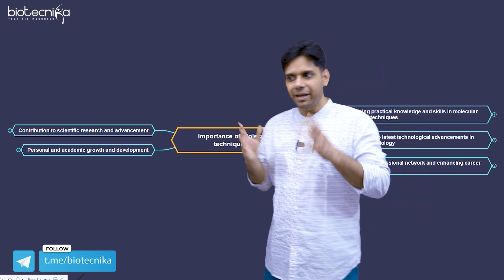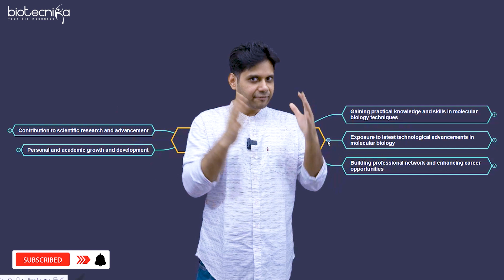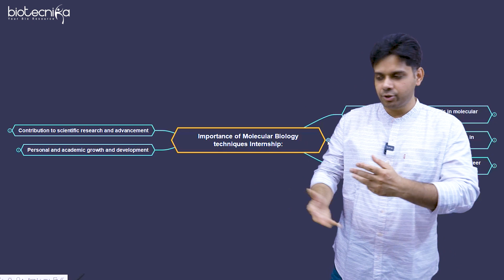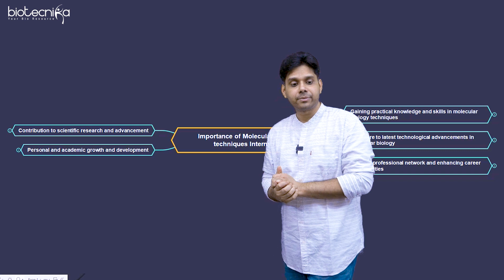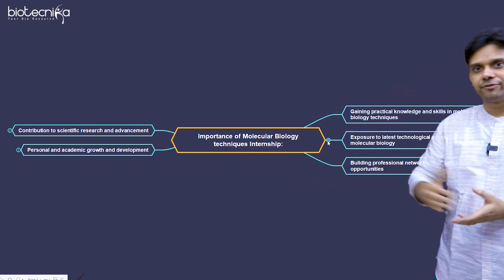Molecular Biology Techniques Internship Importance - How It Will Help You In Your Career Ahead?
Immersive Molecular Biology Summer Internship: From Fundamentals to Advanced Techniques with Wet Lab Hands-On Training

Perform LIVE Experiments + Wet Lab Hands-on Training Under Expert Guidance.

You'll have the opportunity to enhance your knowledge and skills in molecular biology, learn about cutting-edge tools & techniques, and gain practical experience in a professional setting.